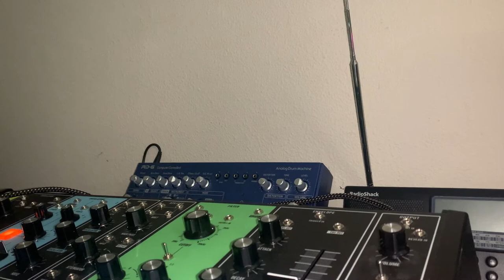Rick Reed, live at Casa Magnetica Viva, 07/22/22.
Moog sequencer, Mellotron, Buchla Music Easel.